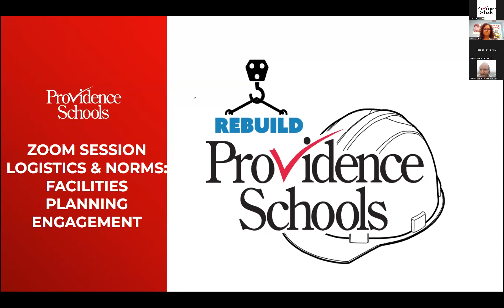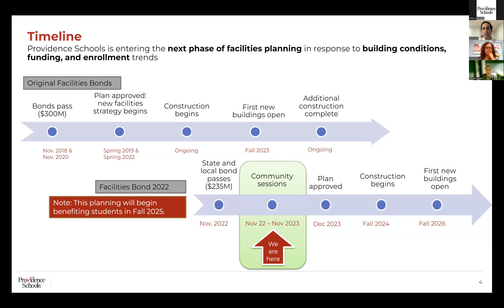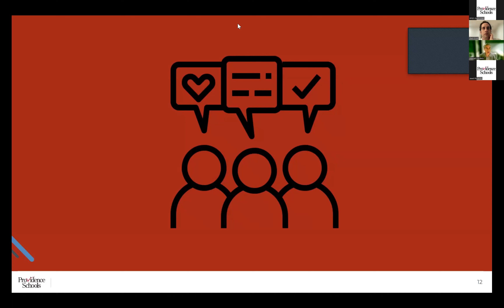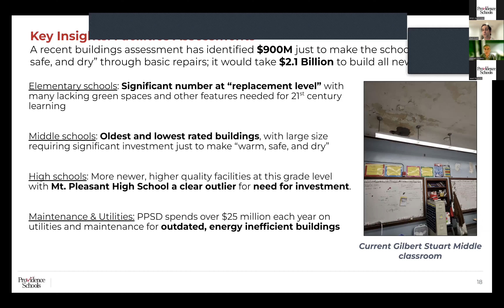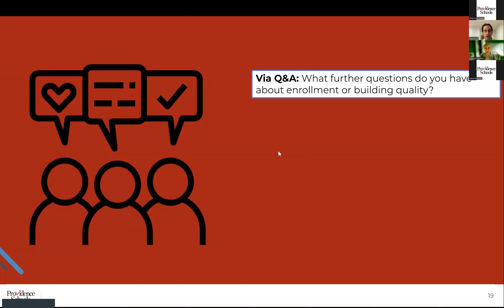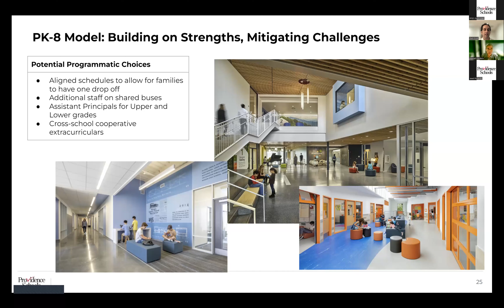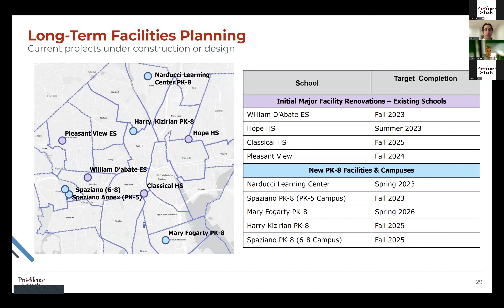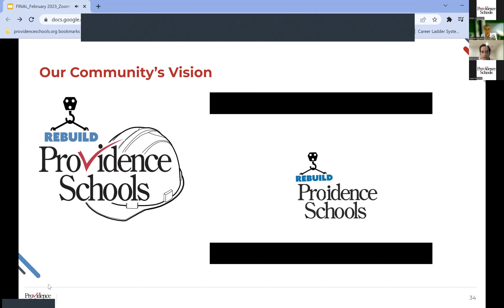Facilities Planning Engagement Session - Feburuary 16, 2023